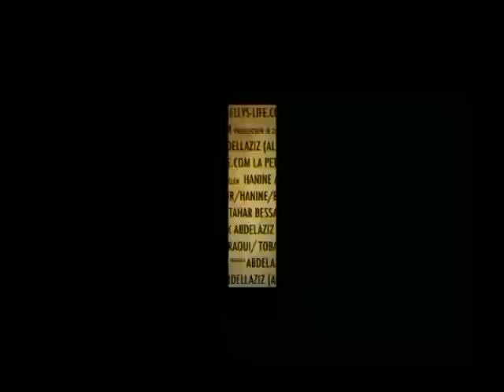Vio Vetnam; Abada -Afir-Dellys 1-2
Le Võ est à l'origine l'art de la guerre. Le mot "Võ" indique l'idée de combat, de guerre.
Le Viêt-nam possède des techniques martiales spécifiques à son histoire.